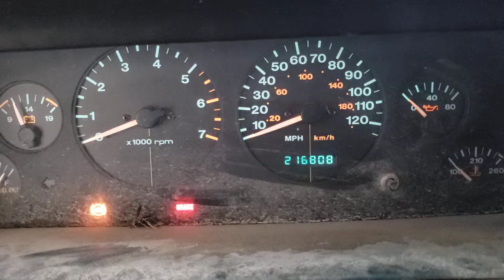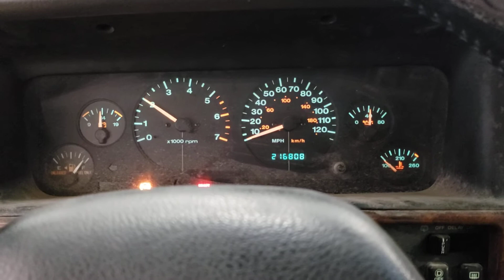FOR SALE - 19P0937 - 1997 JEEP GRAND CHEROKEE - 4.0L ENGINE